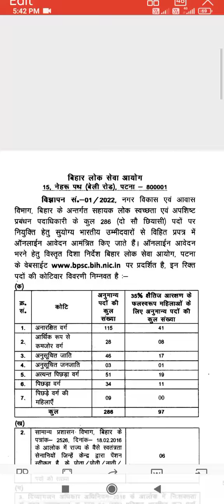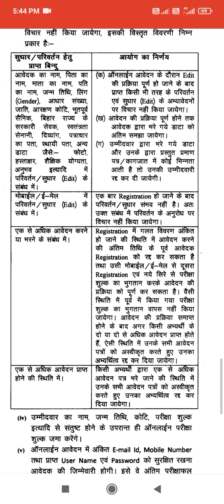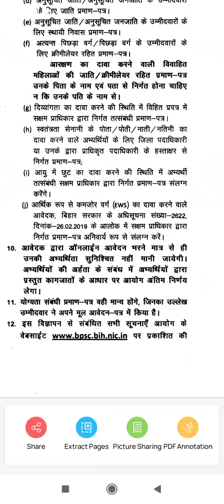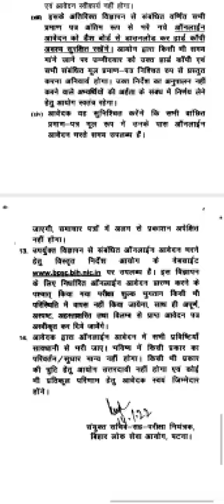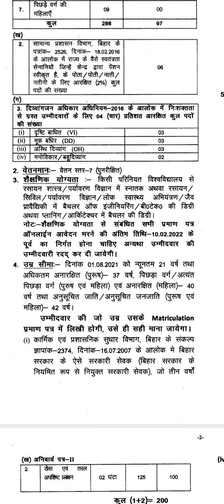Assistant Sanitary & Waste Management Officer in bpsc Total Post 286 vlogs assistant sanitary post